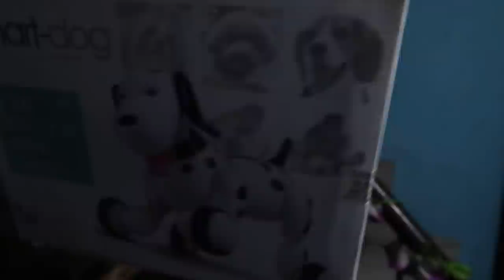BOUGHT A NEW SPECIAL PET😱😍 **Future Dog Robot**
Hey Internet